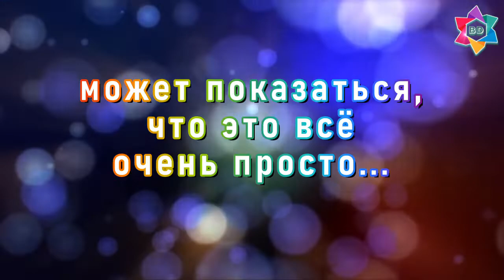Дайджест достижений - Велосипедные истории, часть 1.